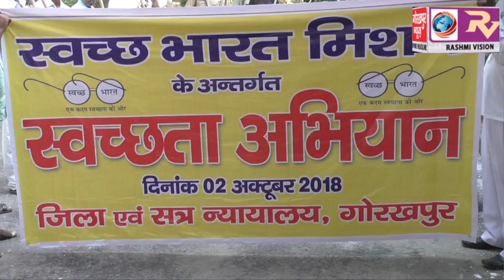स्वच्छता भारत मिशन के अंतर्गत जनपद न्यायाधीश ने लगाया झाड़ू, स्वच्छता के प्रति लोगों को किया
स्वच्छता भारत मिशन के अंतर्गत जनपद न्यायाधीश ने लगाया झाड़ू, स्वच्छता के प्रति लोगों को किया जागरूक कहा गांधी के भारत को स्वच्छ बनाने हम सब का है दायित्य